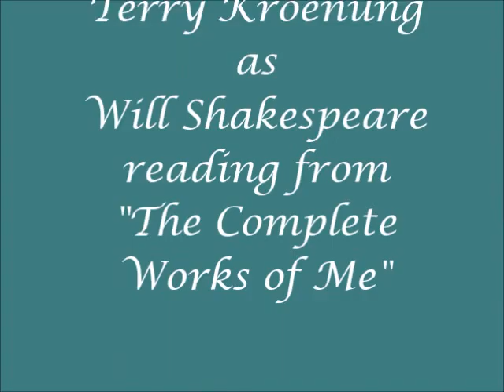Sonnet 140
William Shakespeare reads Sonnet 140 from "The Complete Works of Me."